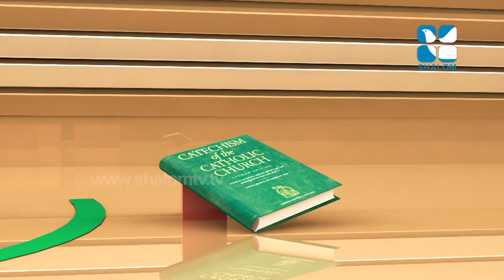MAY 25,2020 C CAT 168 Commandments 8,9 &10